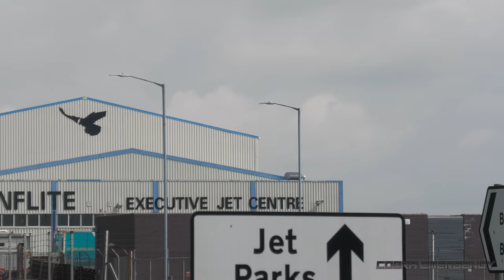Chinese Vice President in London during coronation (motorcade and plane) 🇨🇳 🇬🇧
Vice President Han Zheng arrives at the Cabinet Office in London in a large motorcade of security vehicles, ahead of the coronation. Afterwards, he departs in an Air China Airbus A330.

Also featuring a China Southern Cargo plane.